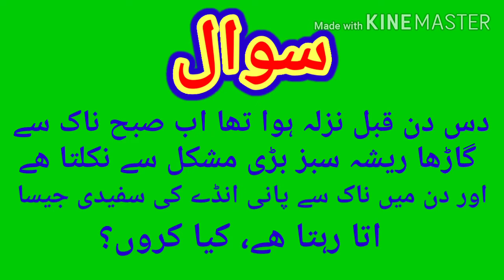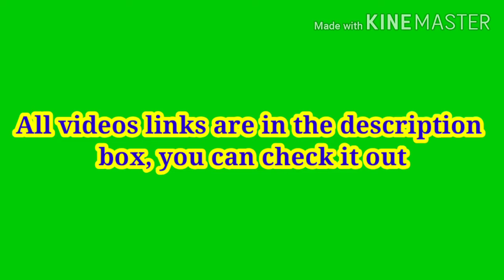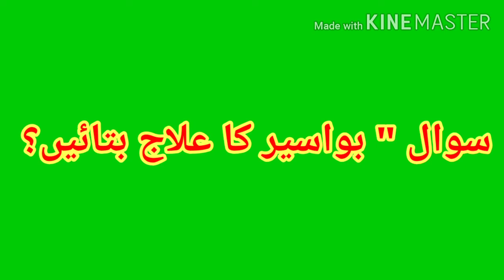Weekly Answer of questions